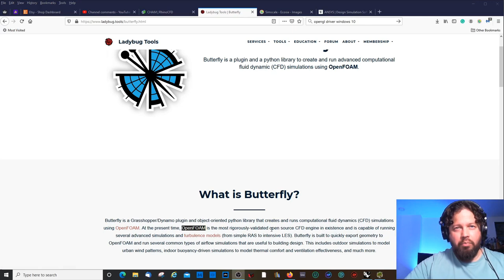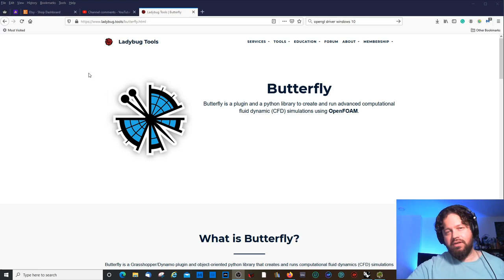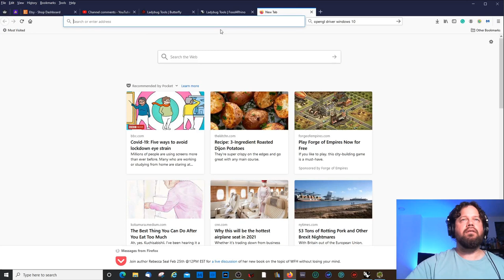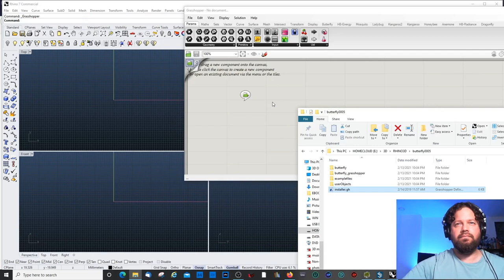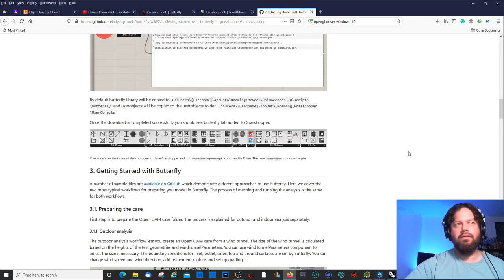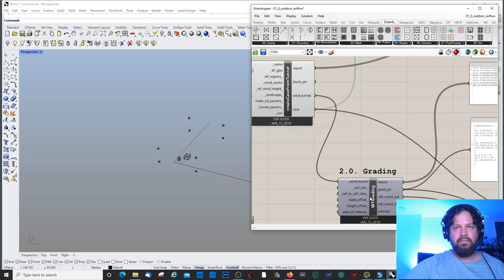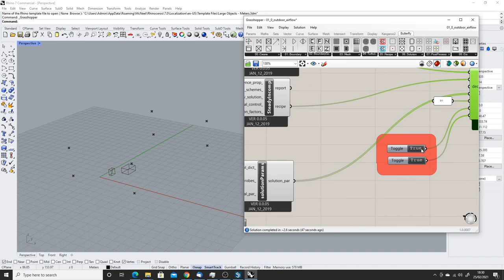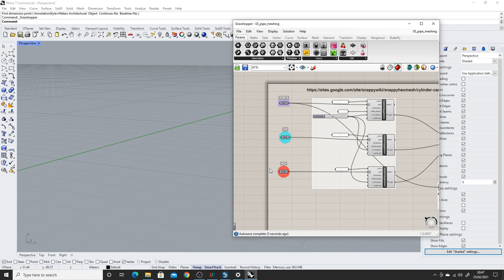Butterfly CFD | Step by step Installation | Fluid dynamics Inside Rhino Grasshopper3D | Part 00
'Butterfly' is a plugin for Grasshopper (and Dynamo) that brings Open Foam, a fluid dynamics engine, into Rhino and Revit. In this video, we will go step by step through the installation since it can be quite intimidating and run some of the sample scripts to see if everything works. Otherwise, see you in one of my next videos where we explore the software more in detail.